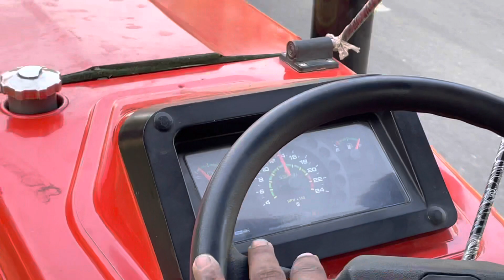swaraj 855 ਕਾਲਾ ਤੇਲ ਮਾਰਤਾਂ 😂😂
ਨਜ਼ਰ ਨੀਂ ਲੱਗੂ ਟਰੈਕਟਰ ਤੇ ਮਸ਼ੀਨ ਤੇ ਕਾਲਾ ਤੇਲ ਮਾਰਤਾਂ 😂😂